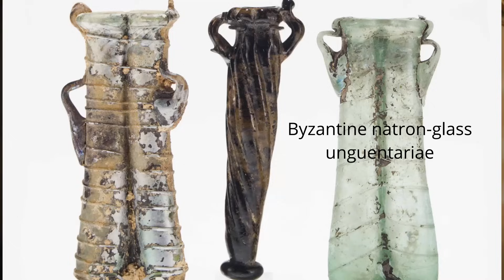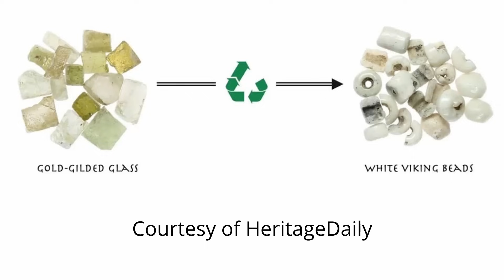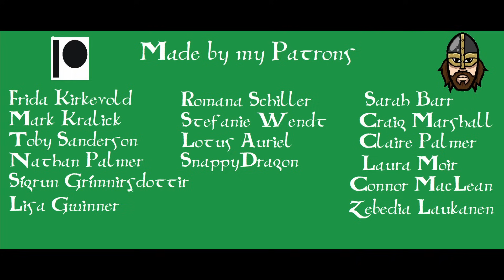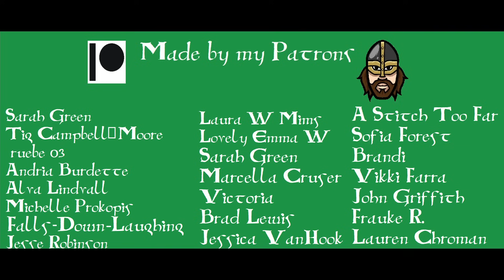Viking Windows: A Real Pane in the Glass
A new analysis of Viking Age glass fragments from across Southern Scandinavia has made the National Museum of Denmark very excited, because it suggests that not only did the vikings have glass in their windows (at least some of them- think jarls and kings), but the glass being used may have been imported from as far away as the eastern Mediterranean and north Africa! No more a barbarian race of brutal heathen raiders, now a comfortably windproof culture capable of holding conversations indoors at normal volume, even when it’s windy out!

Join me in talking about Norse windows, Roman glass, recycling, and probably more chemistry and geology than I have any right to be discussing on YouTube. You’ll be blown away by it! Sorry…

Woo, glass!

YORK,
YO1 0PY,
UK

Editing software: DaVinci Resolve 17
Camera: Panasonic Lumix G7
Mic: RØDE Wireless GO II
Intro: @Anttimation